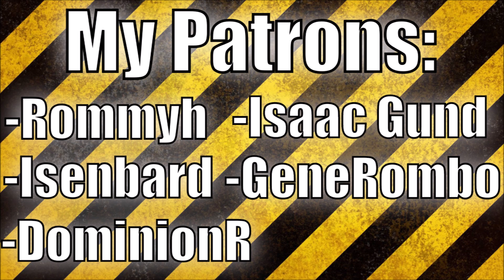Medieval 2: 2v2v2v2 Multiplayer Campaign Timelapse